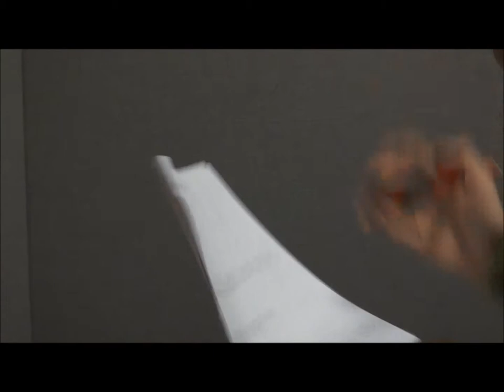SLHS German Project Calculus PANDA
Calculus Panda